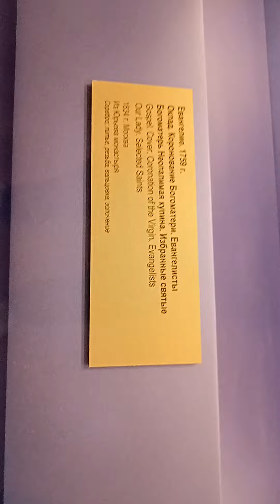это Владычная (Грановитая)палата (³этаж)